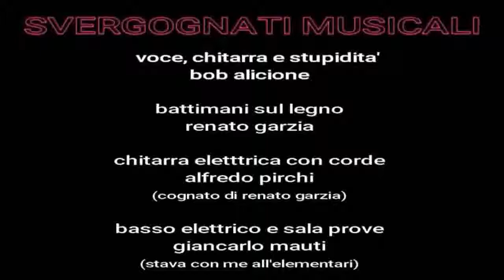svergognati musicali una schitarrata tra amici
la filosofia degli svergognati e' la informalita' musicale che unita all'ironia, copre le lacune musicali(?) semmai ce ne fossero...e ce ne fossero!!una schitarrata tra amici..dajeeeeeeeeeeeeeeee